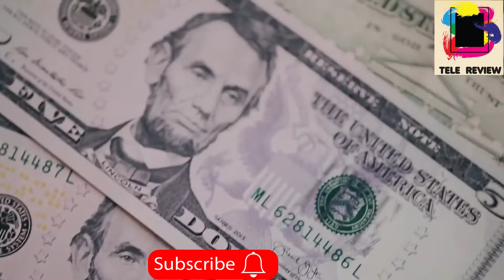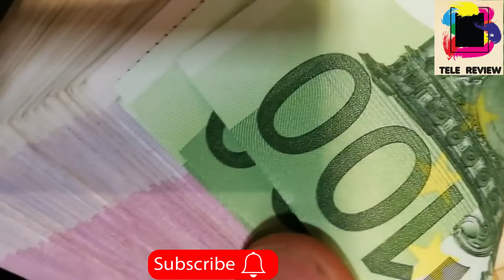Facts about You Salman Khan you Didn't Know |suicide Disease| Severe Illness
This time Tele Review brings you a fact finding video on Salman Khan, who is one of the top superstars of Bollywood.

1)This video has no negative impact on the original works (It would actually be positive for them)
2)This video is also for teaching and informative purposes.